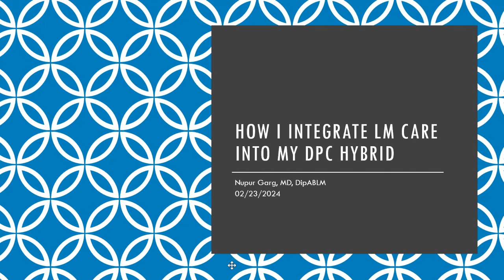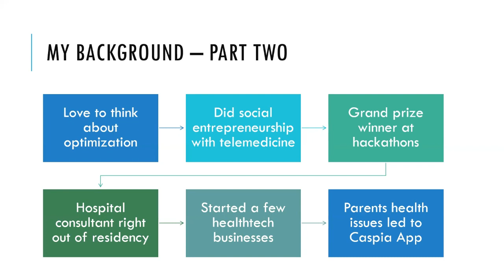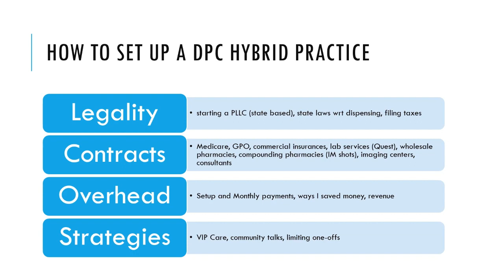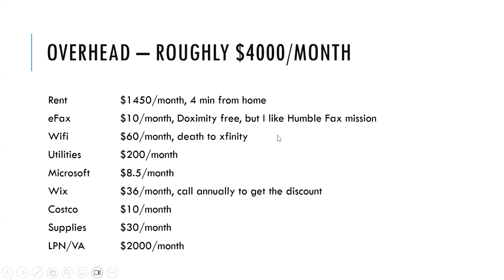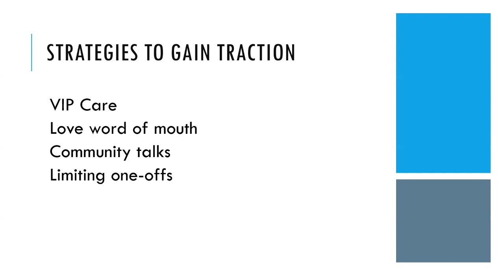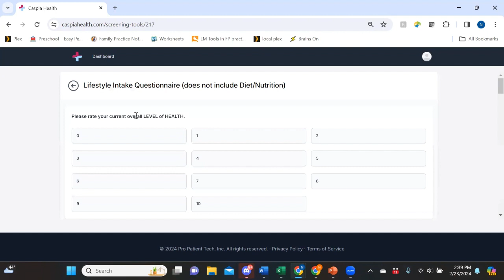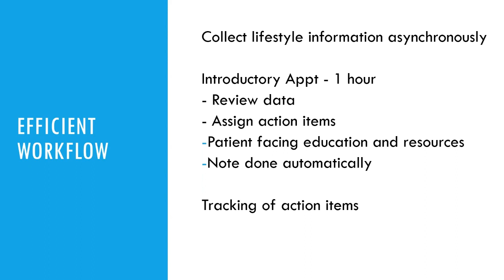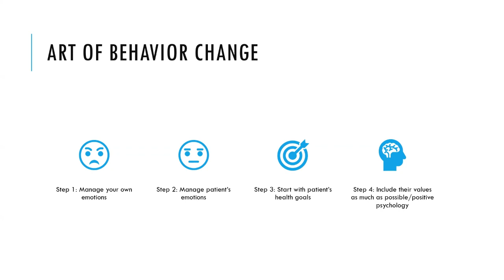Dr. Garg's Talk on Integrating LM Into a DPC Hybrid Practice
0 - 25min - My background + setting up a DPC Hybrid
25-45min - How I Integrated LM Care into My Practice
signup code: MEDICINELIFESTYLE